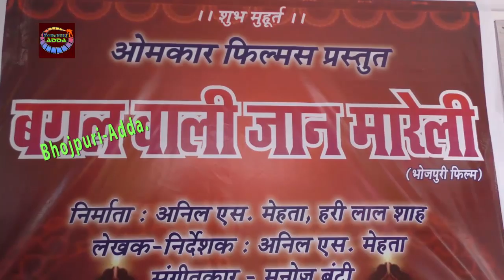Two Bhojpuri Films Launched|| Kaala Til Pe Dil Aagaeel & Bagal Wali Jaan Maareli|| Nagendra Ujala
Bhojpuri Film Muhurat, Song Recording, Audio & Music Launch, On Location, Special Artist Interviews, Film Promotions Or Full Digital Promotion Contact 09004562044,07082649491 & Whatsapp No 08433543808Two Bhojpuri Films Launched|| Kaala Til Pe Dil Aagaeel & Bagal Wali Jaan Maareli|| Nagendra Ujala